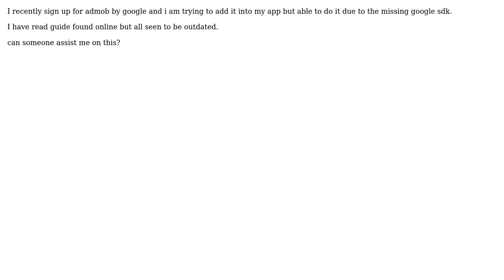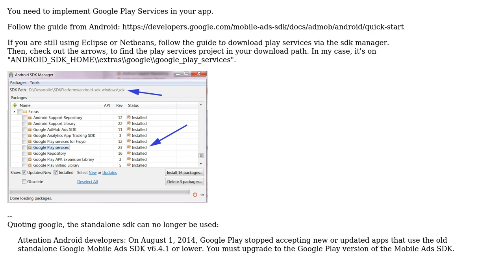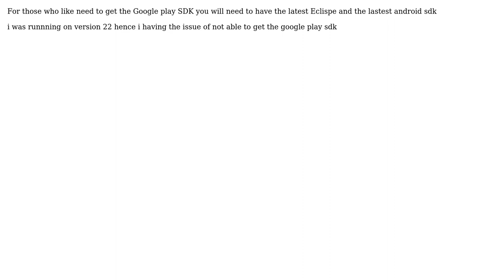Where can i get the google play SDK for admob? (2 Solutions!!)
Where can i get the google play SDK for admob?